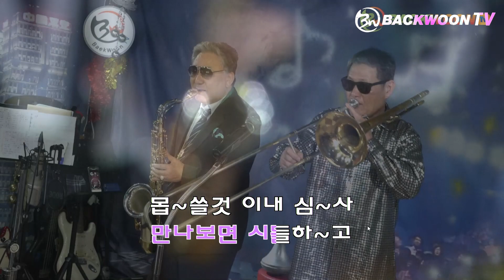청춘고백 남인수 색소폰 장진수 트롬본 이천구 기타 김영훈 백운tv 스튜디오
청춘고백  남인수   색소폰 장진수  트론본 이천구 기타 김영훈  연주단과 함게 연주 노래 녹화하실분   신청 받습니다 백운 TV  스튜디오  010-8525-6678    함께하고 싶으시다면 아래의 번호로 연락주세요~!